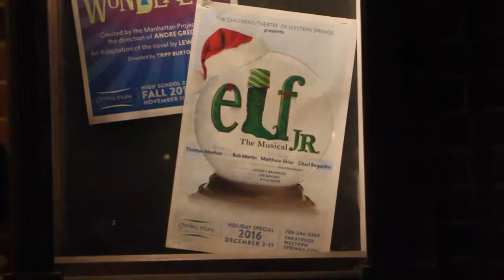OPENING NIGHT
My show opened this weekend. After months of rehearsal, the fun just keeps on coming!

Thanks to Tim Leger for the music.